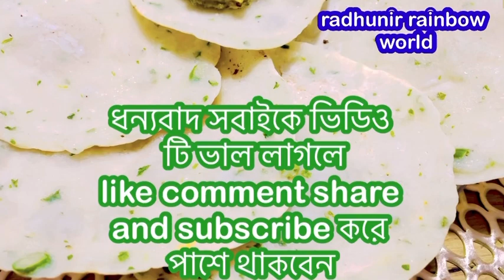চালের চাপটি পিঠার সহজ রেসিপি😋🔥সকালের নাস্থায় মজাদার চাপটি পিঠা (rice chapti pitha)👌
Your quiries
Rice chapti pitha
Chapti pitha
Chapti
Chaler chapti

Assalamu Alaikum today I will share a new recipe it’s a very delicious and Bangladeshi femous breakfast today I will share how to cook very easily

Ingredients:👇
Rice, green chili, salt,coriander leaf,

Next watch:
Loita shutki vorta